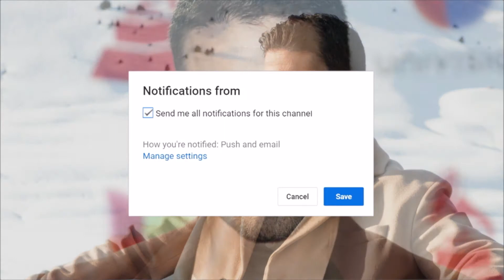10 Cosas Que NO Sabías de Miguel Ángel Silvestre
♥ ♥ LÉEME / DESPLIÉGAME ♥ ♥

¡Hola! Hoy os traemos 10 cosas que no sabías de Miguel Ángel Silvestre.

Facebook Too much

Vídeos anteriores
❌¡NO hagas ESTO en los parques DISNEY! ❌¡15 PROHIBICIONES SORPRENDENTES! TM